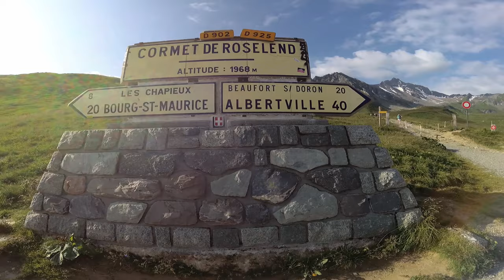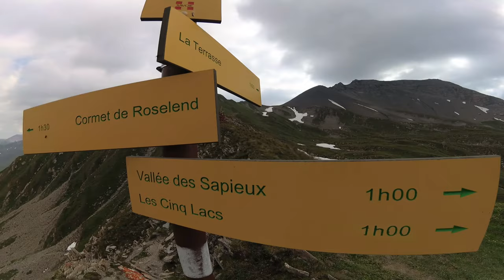Pointe de la Terrasse 2881m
Version 2019 de cette Pointe de la Terrasse.
La pointe de la Terrasse est un sommet situé dans le massif du Beaufortain, en Savoie sur la commune de Bourg-Saint-Maurice.

C'est fou comme de simples "flaques d'eau" peuvent restituer un tout autre décor magique.

Départ depuis le Cormet de Roselend.